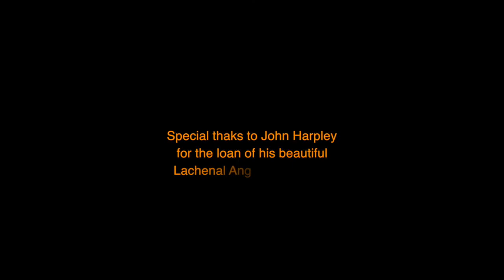The Good Old Concertina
Poem by Henry Lawson (1891)
Song tune based on 'Happy as a Big Sunflower' (Traditional, from Joe Yates of Sofala, NSW) and adapted by Chloe & Jason Roweth.

Concertina tunes, in order: 'Happy as A Big Sunflower' (Traditional),
'Another Fall of Rain' (Traditional), Schaeffer's Quadrille (Traditional, from Harry Schaeffer of Forbes, NSW).

Chloe and Jason Roweth performing live in Millthorpe NSW, Australia on the 18th November 2017.

We’d love your support...